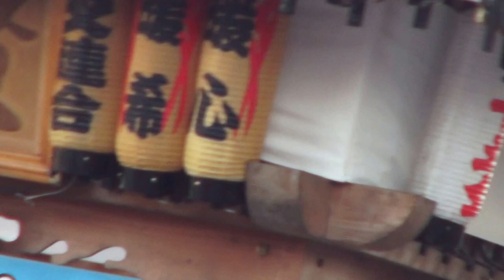２８年 夜叉連合万灯神輿 新座神輿愛好会祭＆緋鯉満ゆ美。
新座夜叉連合の万燈神輿
神輿製作年平成１年です。
台座4尺1寸5分　（126cm） で担ぎ棒は16cmと太い。
 東久留米市民祭の終了に合わせて15時～19時の巡行。
神輿には発電装置搭載です。
 埼玉県新座市石神4の浄明寺瀧見観音堂より担ぎ出しです。